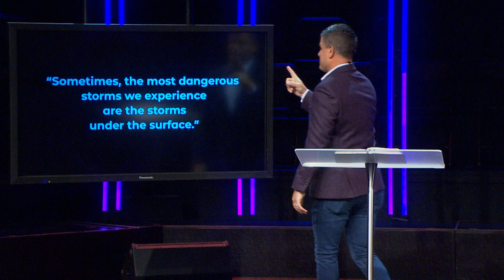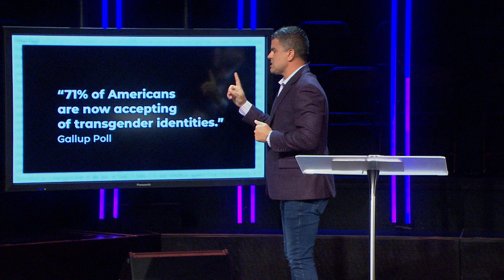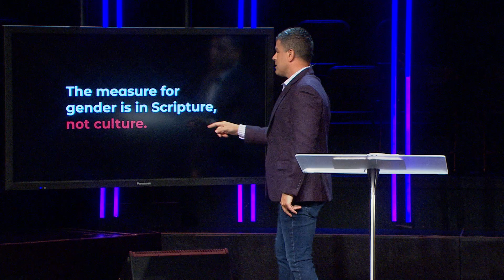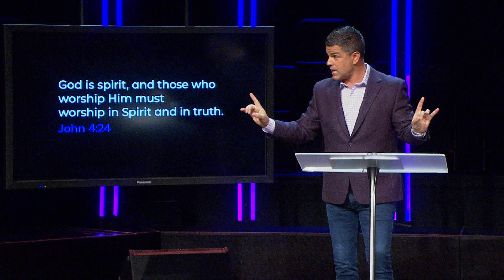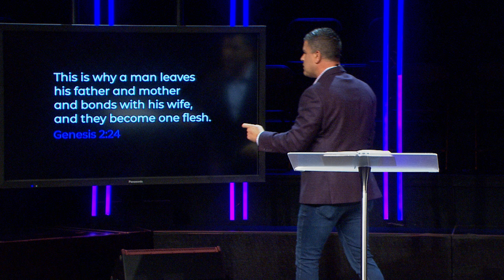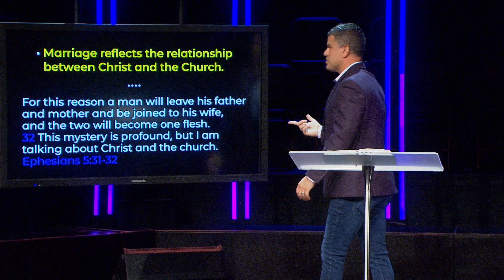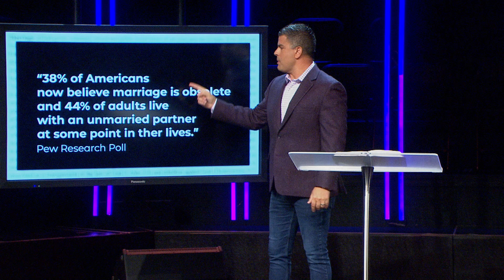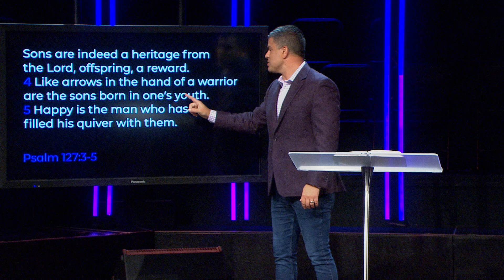Gender. Marriage. Family. – God Defined it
Pastor Jordan Easley leads us in the message series called “God Defined It”.